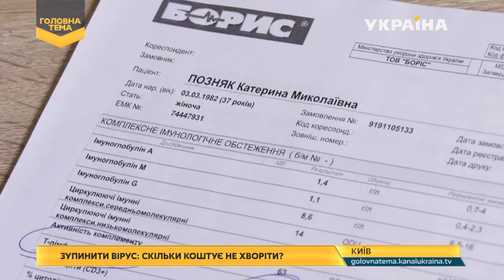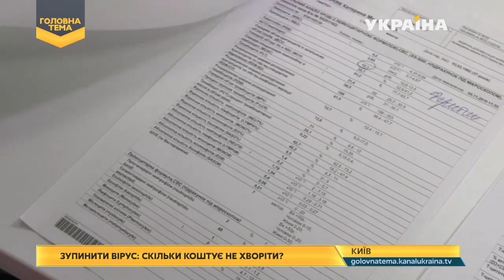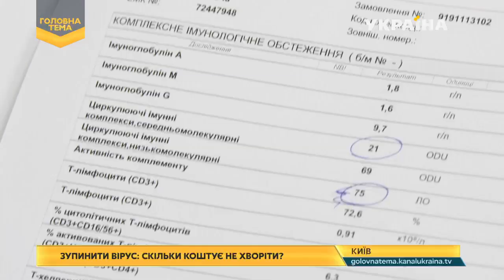Що посилює імунітет найкраще | Головна тема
Дізнайтесь далі.